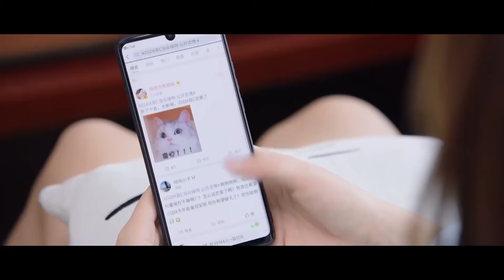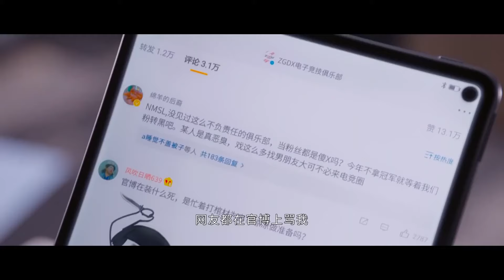💗比赛现场粉丝搞事情，霸总强吻娇妻，渣男气炸离开。【你微笑时很美 Falling Into Your Smile】